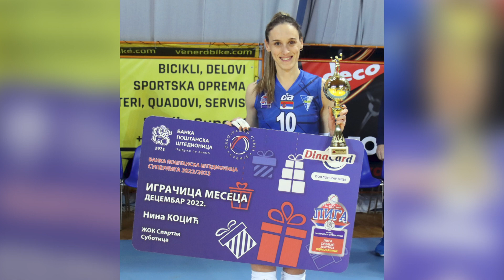Sport 03.02.2023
RTV YuEco